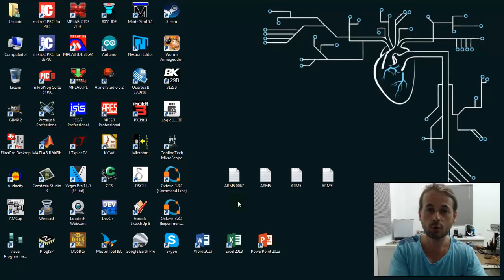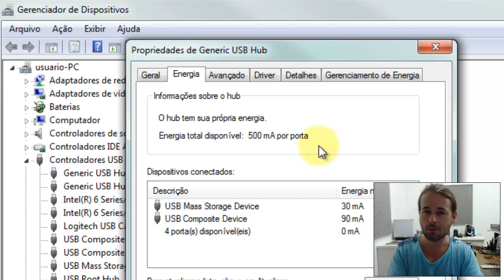Descubra quanta energia a porta USB do seu computador fornece